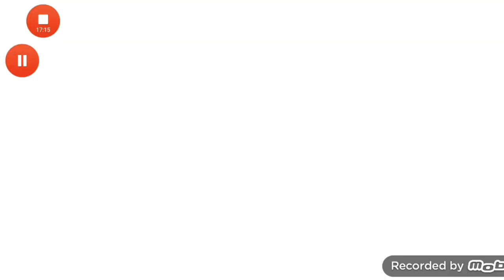Naruto Ultimate Ninja Heroes 2:The Phantom Fortress Part 05 | PPSSPP Emulator Gameplay